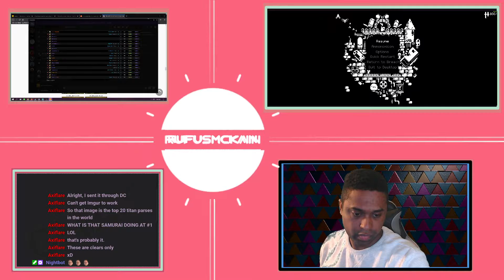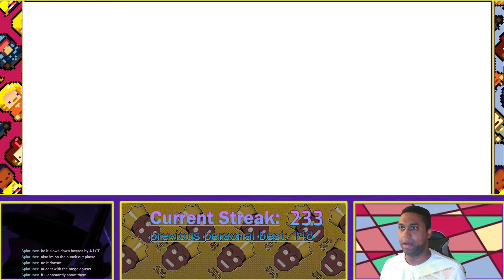EtG 787 [X - Charged] 12-18-19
[POW,LG,LF]
234